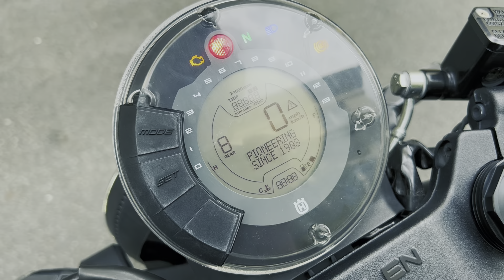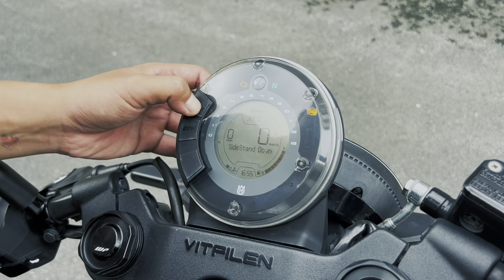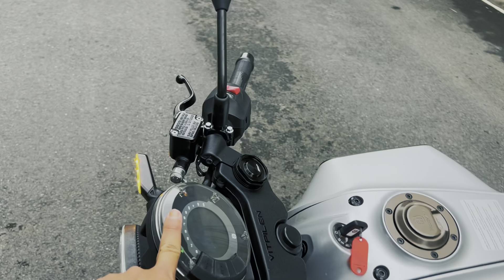Husqvarna Vitpilen 401 Lướt Cực Keng | Mẫu Xe Caferacer Mang Nhiều Công Nghệ